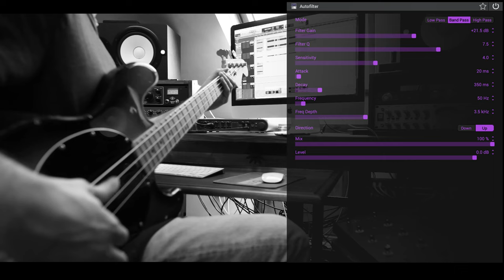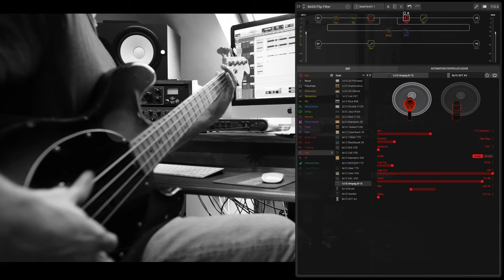Line 6 | Helix Bass Sound Samples | Part Six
The Helix 3.5 update gave Paul Hindmarsh an excuse to revisit his previous Helix web sound samples and re-amp them using the latest cabs and reverbs.

The latest HX cabinets come with a choice of 12 different microphones that can have their angle, position and distance changed.

In this video we take a fresh listen to:

BASS:Sunny Dark
The Obsidian 7000 (based on* Darkglass® Electronics Microtubes® B7K) runs into the front end of the Del Sol 300 (based on* Sunn® Coliseum 300 bass amp). 1x15 and 8x10 AMPEG cabs complete the sound.

BASS:Woody 360
Woody Blue (based on* Acoustic® 360 bass amp) with both a 1x15 AMPEG B-15 cabinet and a 4x10 Garden cabinet. An LA Studio Comp controls some levels and an old 70s Chorus (based on* Boss® CE-1) adds some extra tones.

BASS:Flip Filter
The classic Ampeg® B-15NF Portaflex®) given some kick with the addition of an Ampeg SVT 8x10 bass cabinet . A Clawthorn Drive (based on* Wounded Paw Battering Ram Bass overdrive) pedal occasionally runs in parallel with Line 6's own Autofilter.